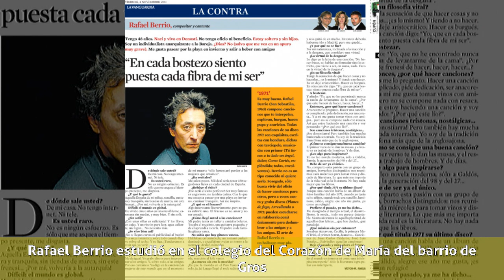Rafael Berrio - Biografía